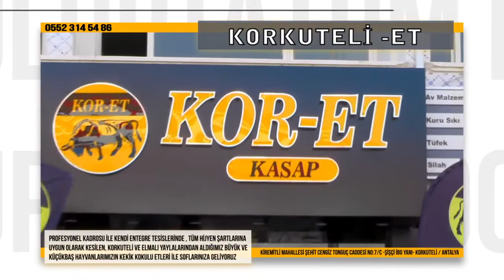AK PARTİ İLÇE BAŞKANI KEMAL SANCAKTAR RAMAZAN BAYRAMI MESAJI